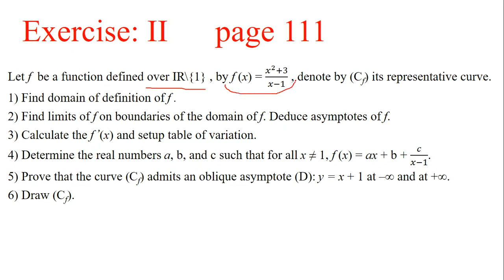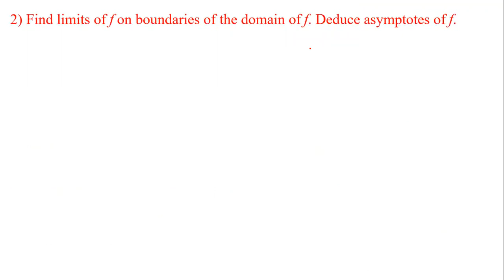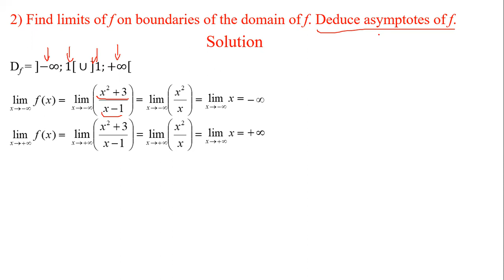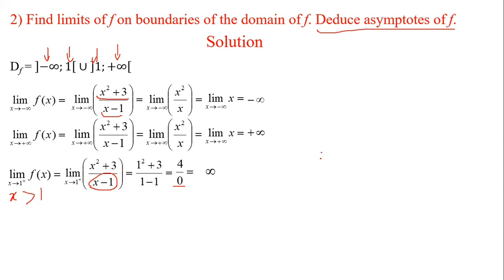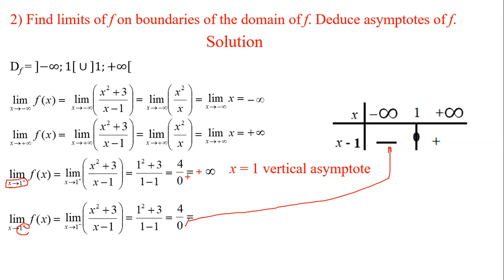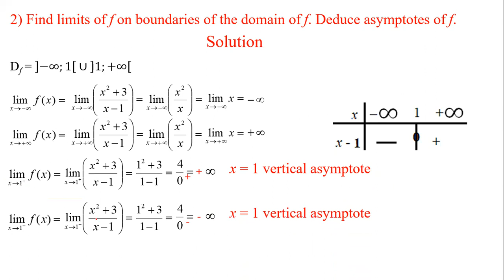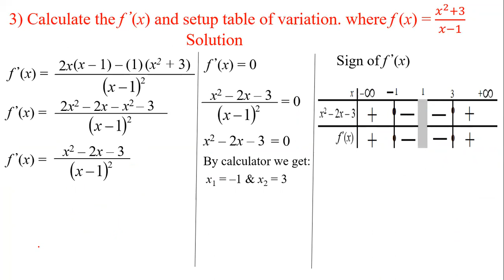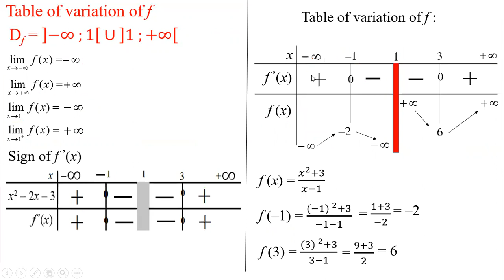Session 7SE8 12 2020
General revision of functions